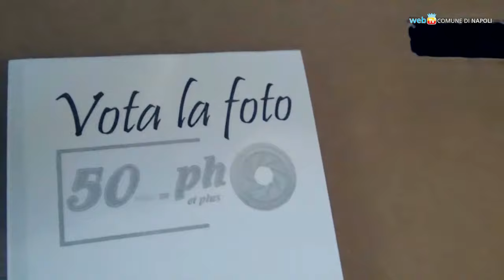Napoli inedita, concorso per appassionati di fotografia e di prospettive insolite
Sessantuno scatti che catturano prospettive insolite o momenti inconsueti su tutto il territorio napoletano. Fino al 31 maggio le fotografie di "Napoli inedita" saranno esposte a Palazzo San Giacomo per essere votate. La mostra può essere visitata gratuitamente.